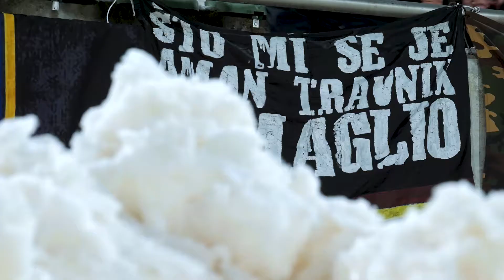Bulgaria - Bosna 23.03.2018